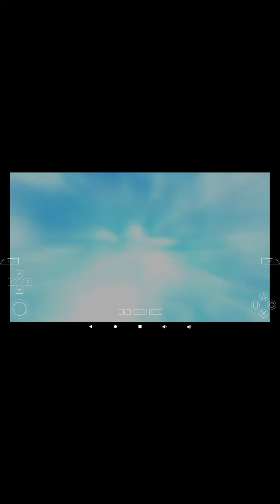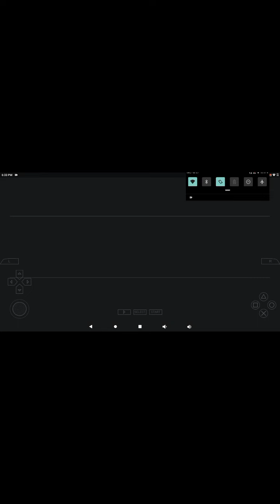Dragon ball z shin budokai chapter one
Sorry I haven't uploaded a video in a while but here ya go, oh and chapter two will be here soon so stay tooned